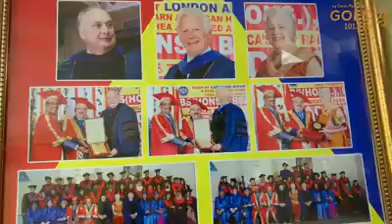Gold 101.3 FM's RJ Vysakh & RJ Meera at London American City College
London American City College (LACC) is the first of its kind established in the UAE as it is the only educational institution of higher learning which offers fully accredited and internationally recognized American qualifications (Bachelor’s and Master’s degrees) to the student community. It is a world class educational institution of higher learning. Its fundamental values and unique purposes are individual student’s success and career development and to provide a unique and excellent international learning environment to the students from all walks of life with diverse backgrounds , interests and abilities.

The LACC provides the best quality American higher education to the international student community from all walks of life at the most affordable fees and at a fraction of the cost of studying the same degree programmes in the USA.

The LACC provides opportunities to students to earn fully accredited world class BS (Hons) & MBA degrees(via online mode of learning) with several specializations from the Madonna University, Michigan, USA. The academic programs offered by Madonna University are taught online by Madonna University Professors.

Madonna University, Michigan, USA, one of the Best American universities as per the US News and World Report 2012 edn(p.169). LACC is a modern college of higher learning distinguished for its quality and continuous efforts to maintain a spirit of excellence in learning. It aims to reduce the dearth of qualified managers with original will and skills. It will provide innovative management techniques and tools which will be capable of solving the intricate problems of the local and global industries. LACC is located in the heart of Fujairah City, at the Free Zone building. Our lecture rooms are very well equipped with modern teaching facilities and visual aids. We have a superb library and a learning resources centre. We have information and communication technology with access to the internet and teleconferencing. The learning environment in our class rooms is truly international.

The major goal of the London American City College is to offer fully accredited world class American Bachelor’s and Master’s degree (via online mode of learning) programs of superior quality to the students of the UAE and the international student community at the most affordable costs, so as to make them more competent, purposeful, critical and creative thinkers and to create star managers and future business leaders.

LACC offers Bachelors’ and Masters’ degree programmes of America’s top ranking Madonna University, Michigan, through online mode of learning which are recognized and greatly appreciated all over the world. Madonna University’s students have distinct advantages and clear edge over the students of other universities, as they can transfer their credits to all top ranking universities all over the world and can migrate to any part of the world easily. Our graduates and post-graduates can easily get well paying jobs at the world’s leading multinational corporations.